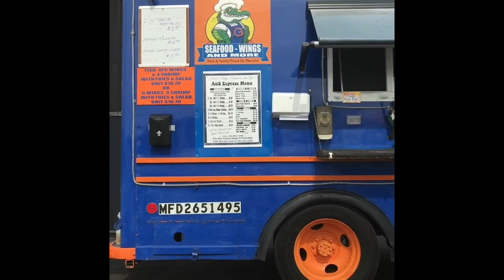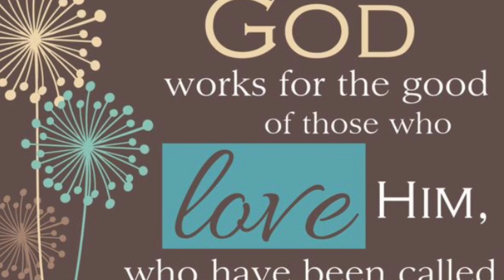Anniversary weekend Vlog